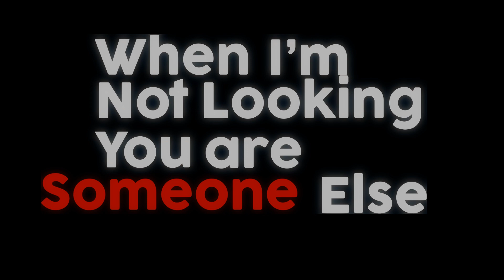Someone Else - A Block Clutch Montage (my best clutches)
Join mc.quadflame.com For MLG Rush for Australians and Kiwis!!
Hello people, this my first "long montage" in a while, I might be able to start uploading weekly but im not sure. The weekly uploads might stop when school starts again but we'll see.
Regarding the long clutches I switch my right mouse button to my left button because long dragging on the left button is easier than long dragging on the right.
Info 📝:
Edited in After Effects
Specs 🖥:
RTX 3060
Core i7 2.90Hz
16GB RAM
2TB of Storage
External Devices 🖱:
Mice 🖱:
▫ A70
▫ A60
▫ Kain 100
▫ Model O
▫ Logitech G203
▫ Logitech 300s
▫ Redragon Mouse
▫ OP Office Mouse
▫ HyperX Pulsefire Haste
Keyboard ⌨:
▫ Apex Pro
Webcam 🎥:
▫ Microsoft Life Cam
Monitor 🖥
▫ LG Ultragear 144hz 1ms Response Time
Minecraft Settings ⚙:
Clients: Lunar And Badlion
FOV: 84
IGN: Tric7
Sensitivity: 57
Song 🎶: REZZ , Grabbitz - Someone Else